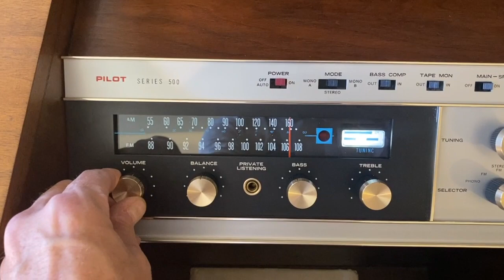1965 Pilot 500 Tube Amp Stereo Console with Garrard AT6 Record Player